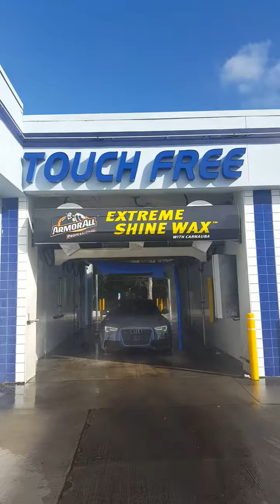Touchless car wash